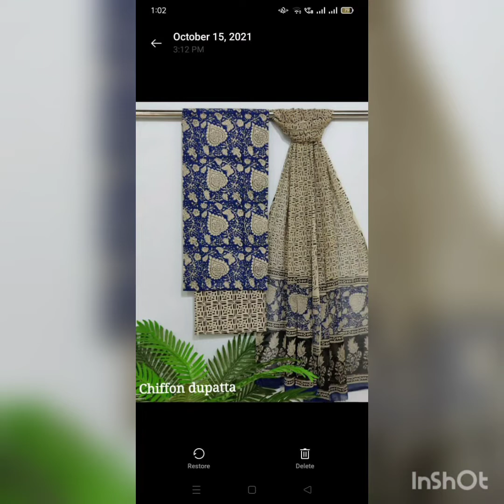cotton dress material with cotton/Chiffon dupatta at women trendz collections